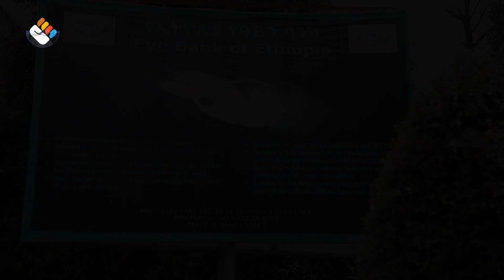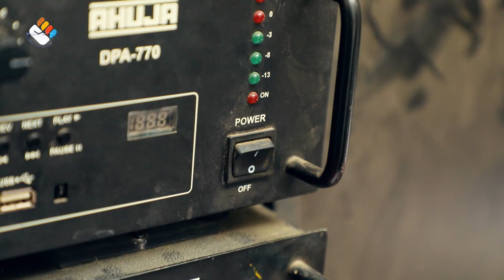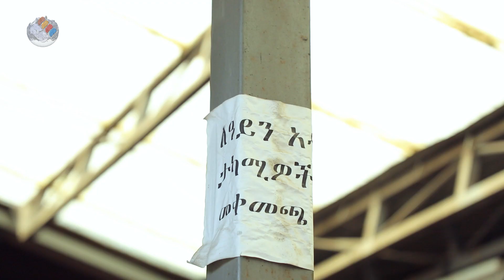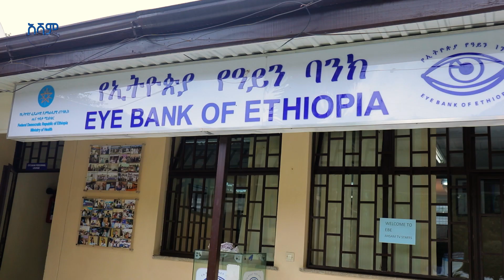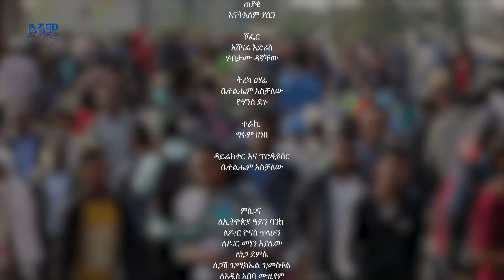ከጀርባ | በብሌን ንቅለ ተከላ ሂደት ዙሪያ የተዘጋጀ ዘጋቢ ፊልም | ክፍል 2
ከዓይን ቀዶ ጥገና ጀርባ ምን አለ? ክፍል 2